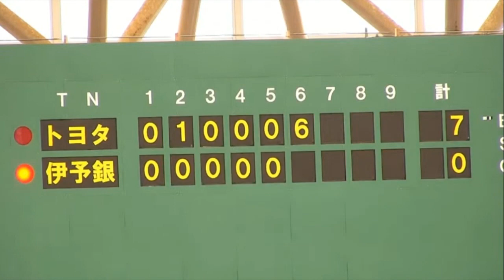「第54回日本女子ソフトボールリーグ」１部第9節 豊岡大会 第1日第1試合 6回表